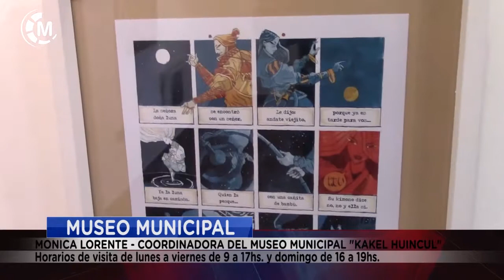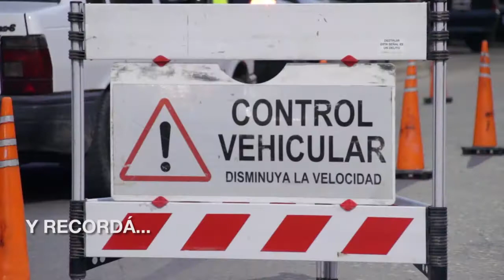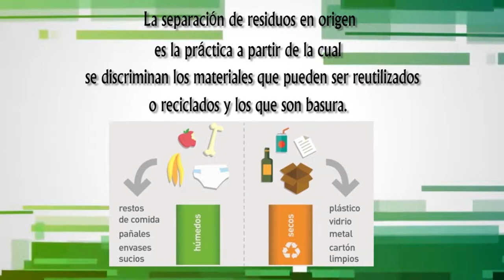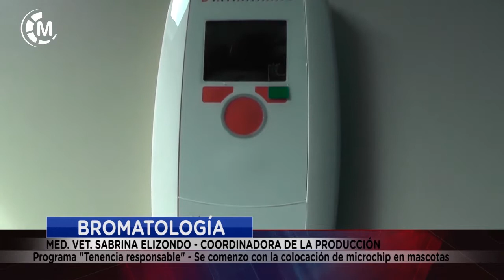Maipu Informa EDICION 1381